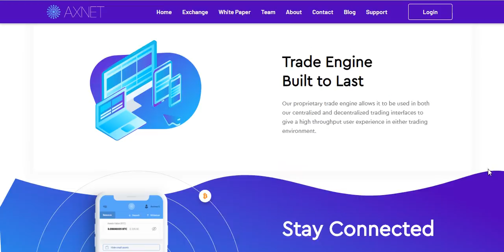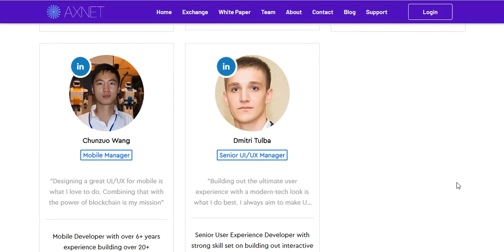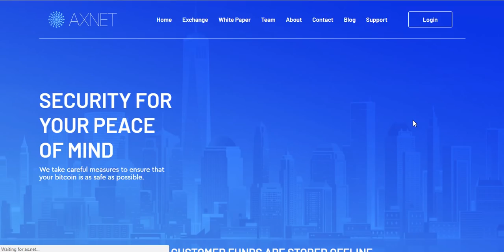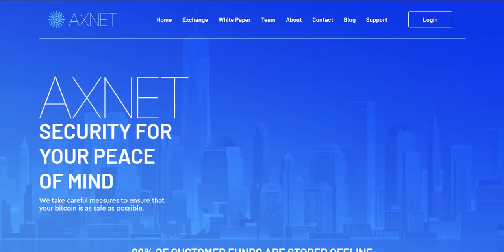AXNET ICO - A true Centralized & Decentralized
Trading platform designed with high speed, security, & compliance in mind.

Participate now - ico.ax.net
Bounty0x username - badalray